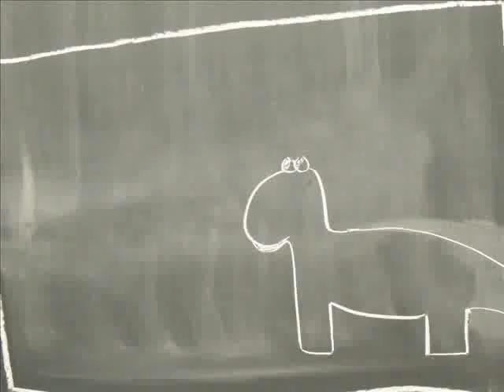dinosaur eats halsey Kenzie Kaytlin.wmv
stopmotion from digital photography class